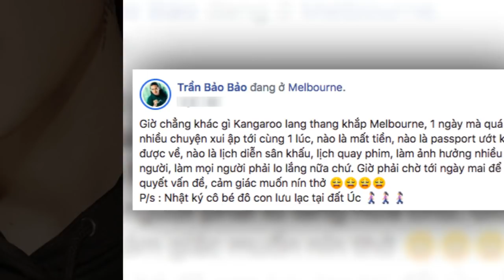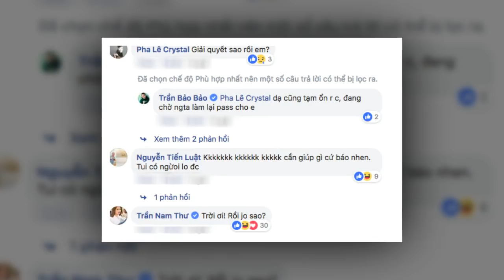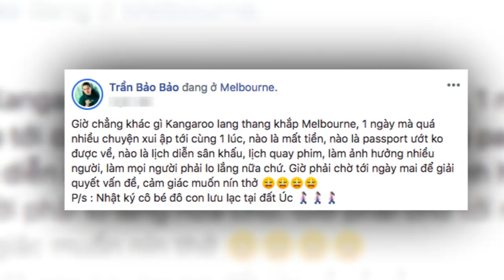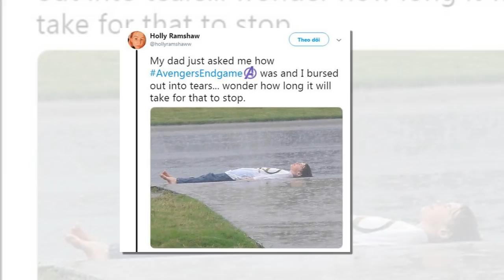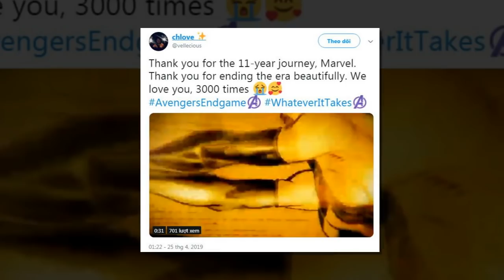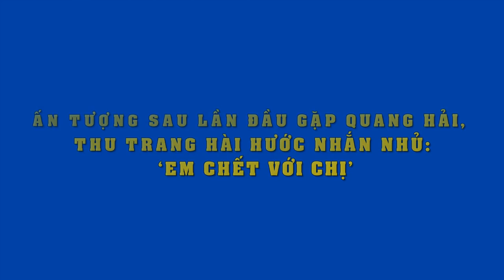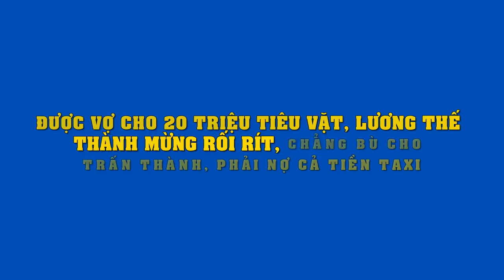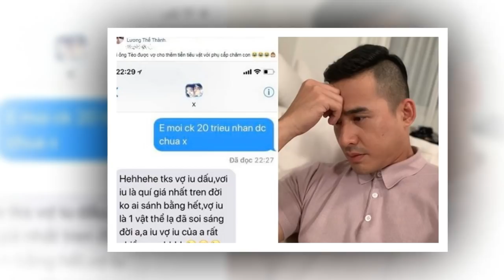Đi nước ngoài mua hàng hiệu như đi buôn, BB Trần gặp cái kết đắng ở phút chót